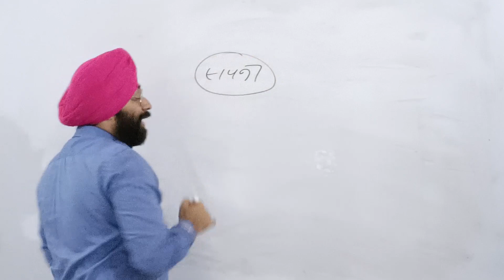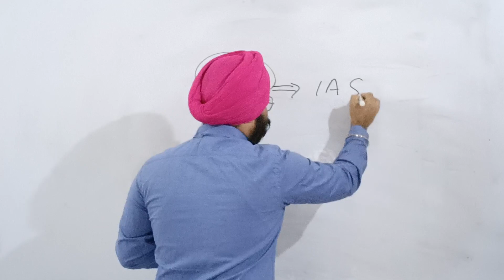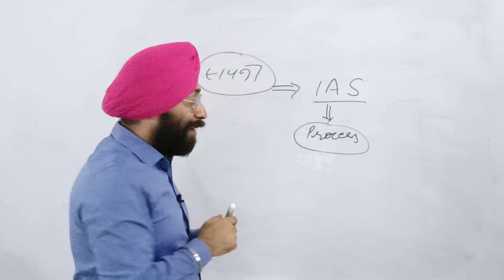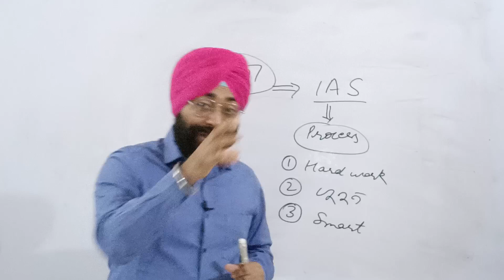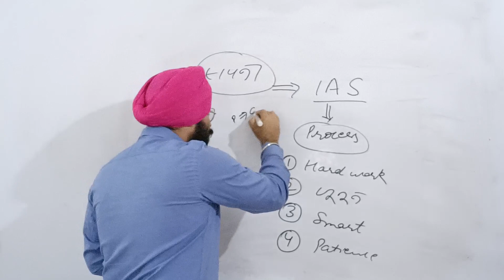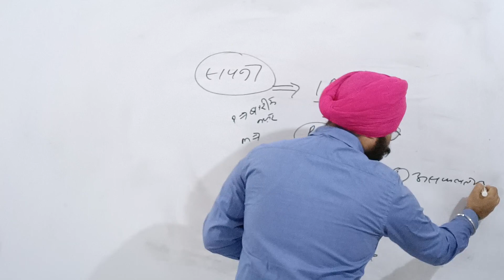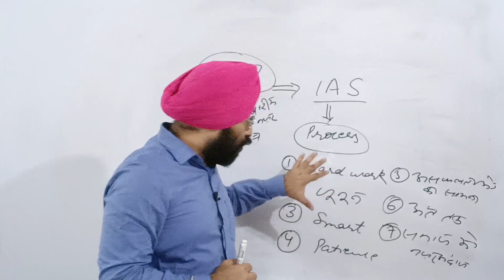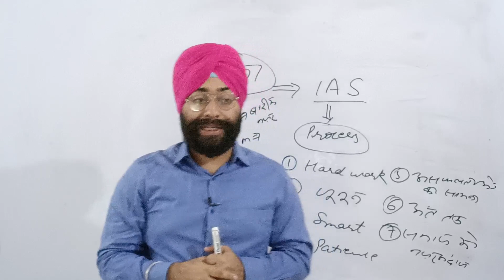How to turn Dream into Reality?|| सपने को वास्तविकता में कैसे बदलें?|| क्या सपना हकीकत बन सकता है?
How to turn Dream into Reality?|| सपने को वास्तविकता में कैसे बदलें?|| क्या सपना हकीकत बन सकता है?|| सपने को हकीकत में बदलने के लिए यह कदम उठाने ही होंगे||

1. How to turn Dream into Reality?
2. The Hidden Code For Transforming Dreams Into Reality?
3. How To Convert Dreams Into Action Plan?
4. How to turn your UPSC Dream into Reality?